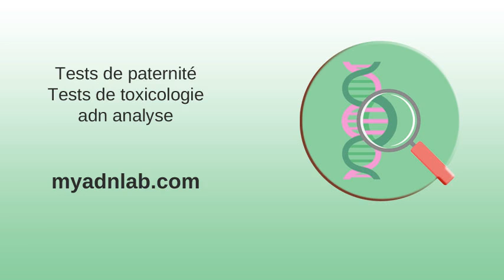Actualité, faits divers et nouvelles en direct | 6 avril 2017 | TVA ...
Actualité, faits divers et nouvelles en direct | 6 avril 2017 | TVA ... . Vu des États-Unis. La France face au risque d'abus de pouvoir ... . La SAAQ s'attaque à la drogue au volant | JDM .